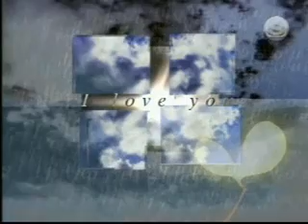I Love You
Uma das melhores músicas românticas japonesa dos últimos anos, inesquecível...